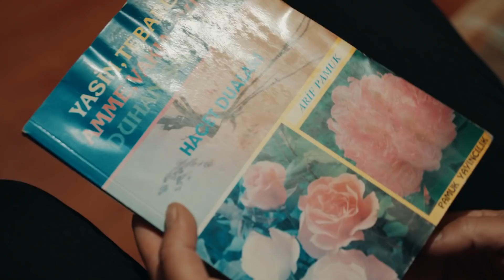Üç Kuruş 4. Bölüm - Mezar Taşı Bile Yok!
4.Bölüm Özeti :

İrfan Oktay karşılaşması her ikisini de derinden etkiler. İrfan haklılığını anlatamamanın
sıkıntısı ile boğuşurken, Oktay yıllardır şişelerin dibine gömdüğü acı mazisiyle yüzleşir.
Kartal’ın mahallede sakladığı Bahar, Kartal’ın asıl yüzünü görünce aslında neyle karşı karşıya olduğunu iyice anlar ve tedirginlik yaşar.

Efe’nin verdiği sözü tutmaması Leyla’nın öfkesini kabartır ve Efe’yle yüzleşmesine neden olur.
Kartal ise Efe’nin ihanetiyle sarsılır ama çabuk toparlanır ve intikam almak için Efe’ye karşı hamle yapar.

Eli kolu Kartal’ın bir hamlesiyle bağlanan Efe, Kartal’a rağmen ya da Kartal ile beraber hareket etmek arasında bir seçim yapmak zorunda kalır.

Yönetmen: Sinan Öztürk
Senaryo: Damla Serim, Murat Uyurkulak, Eset Akçilad
Yapımcı: Kerem Çatay
İdari Yapımcı: Cem Özkan, Yamaç Okur
Kurgu Yönetmeni: Serdar Çakular
2. Yönetmen: Barbaros Bilgin
Görüntü Yönetmeni: Tolga Kutluay

OYUNCULAR
Kartal: Uraz Kaygılaroğlu
Efe: Ekin Koç
İrfan: Diren Polatoğulları
Bahar: Nesrin Cavadzade
Leyla: Aslıhan Malbora
Neriman: Nursel Köse
Oktay: Civan Canova
Nezih: Zafer Algöz
Ruşen: Mustafa Kırantepe
Şesu: Uğur Yıldıran
Şahin: Umutcan Ütebay
Halide: Damla Makar
Nesrin: Melissa Yıldırımer
Batu: Aytaç Uşun
Semiha: Süreyya Kilimci
Mesut: Cenk Kangöz
Konyalı: Alişan Uğur
Bülent: Burak Altay
Sahir: Muttalip Müjdeci
Peri: Asena Girişken
Hazal: Tuğçe Yolcu
Attila: Emrullah Çakay
Mirsad: Erkan Üçüncü
Neşe: Aylin Engör
Kamil: Volkan Kıran
Ahmet: Özkan Özipek
Seco: Ömer Çobanoğlu
Hüseyn: Ömer Civan Şit